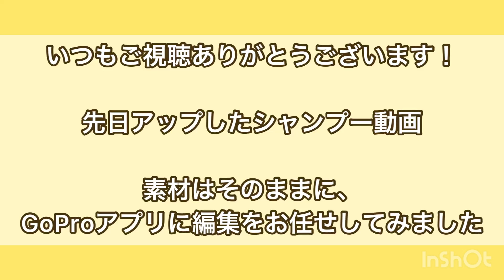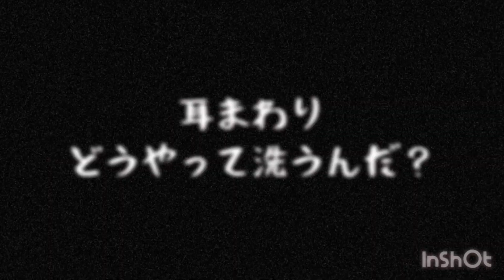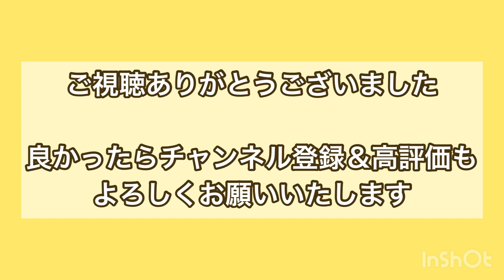編集の魔法☆シャンプー動画がノリノリに生まれ変わりました！ボストンテリアきいろさん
先日アップした、ゆるゆるなシャンプー動画
シャンプー嫌いなボストンテリアに、秘策の効果はあったのか！

GoProのアプリに編集を丸投げしたら、まさかの仕上がりになりました（笑）
「しょうもな！」と思いつつ、奇跡的に音楽とタイミングも合っていて、笑えます（笑）

ぜひ見比べて見てくださいね〜

もっとひっそりTwitterはじめました